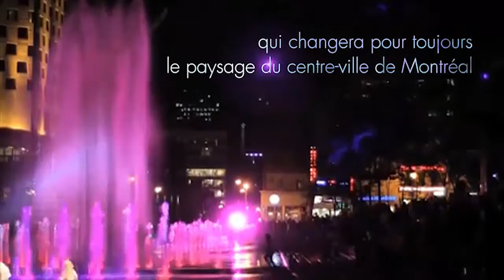Tour Jeanne-Mance - Le Quartier des Spectacles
Le Quartier des Spectacles accueillera bientôt un projet immobilier exceptionnel pour le centre-ville de Montréal. Situé à l’angle des rues De Bleury et Sainte-Catherine, en face de la Place des Festivals, le nouveau projet sera composé de deux gratte-ciel de locaux pour bureaux qui offriront tout ce qu’il y a de mieux en termes d’environnement de travail en ce début du 21e siècle.